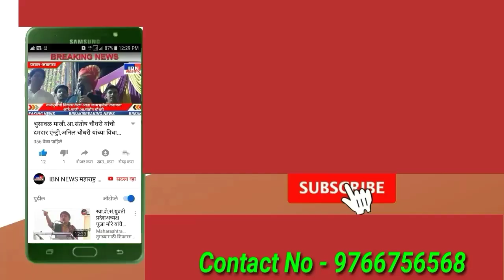भुसावळ शहरात शिवसैनिकांतर्फे लाॅकडाऊन परिस्थितीत गोरगरिबांना खिचडीचे वाटप